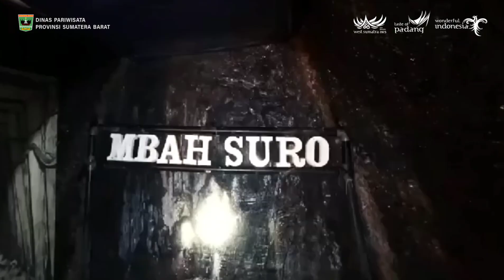Mari Kita Sukseskan "SISSCa" Tahun 2023 di Kota Sawahlunto"